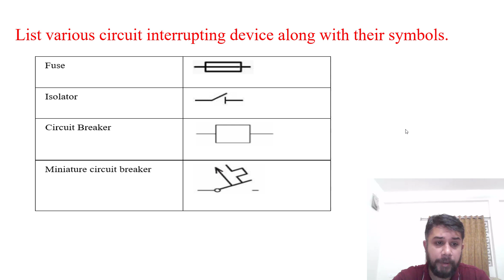SGP Video short on types of circuit interrupting devices in English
SGP Video short 23 English